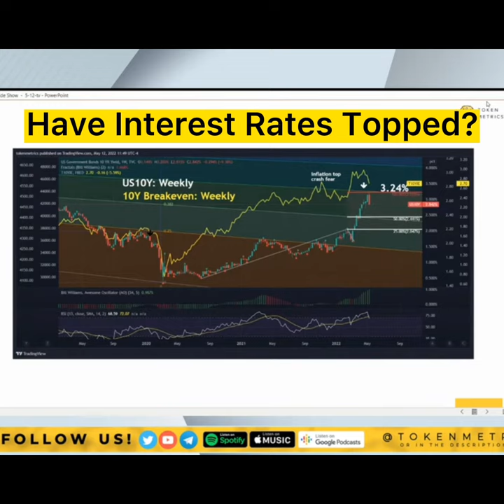HAVE INTEREST RATES TOPPED??